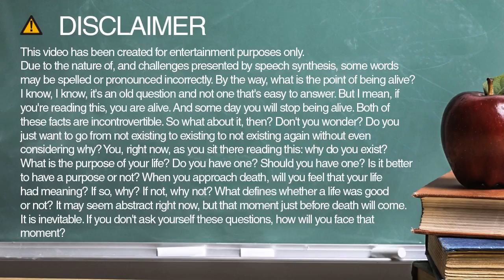directive spelling and pronunciation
Learn how to spell and pronounce directive.